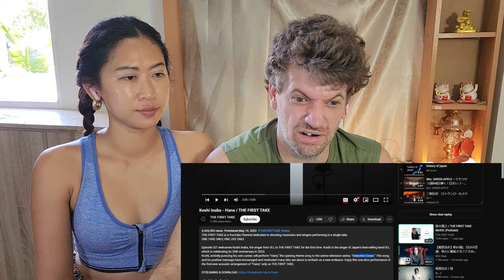Koshi Inaba - Hane feat. DURAN / THE FIRST TAKE | Max & Sujy React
This is our reaction video to Koshi Inaba, the singer from B’z, is on THE FIRST TAKE for the first time! He will perform “Hane,” the opening theme song to the anime television series, “Detective Conan.”

One of our rescue dogs, Suby, was sadly diagnosed with Diabetes at the age of 9 on March 13, 2024. All the donations from "Channel Membership" and "Buymeacoffee" will go directly toward her treatment. Thank you so much for your help and support!